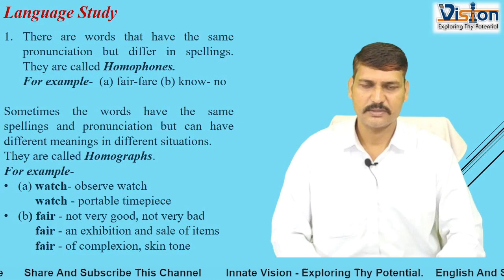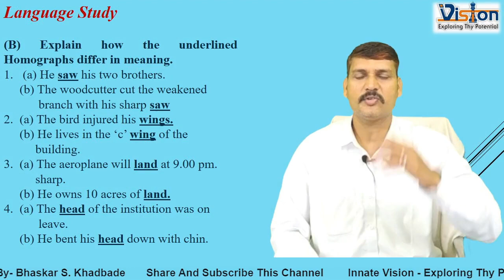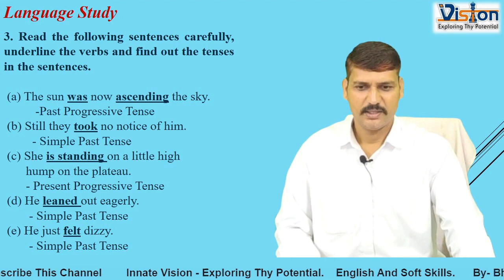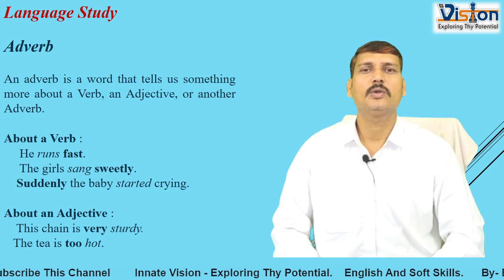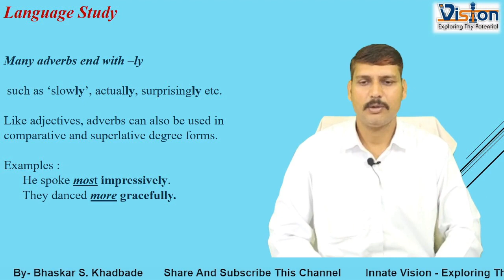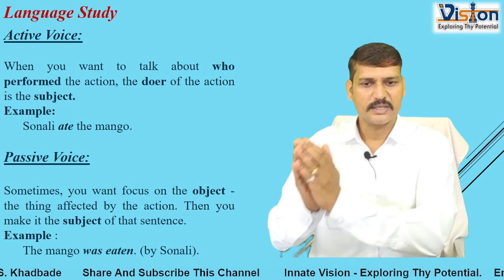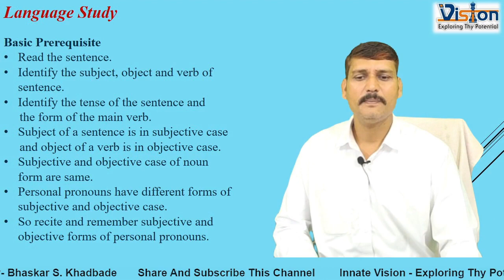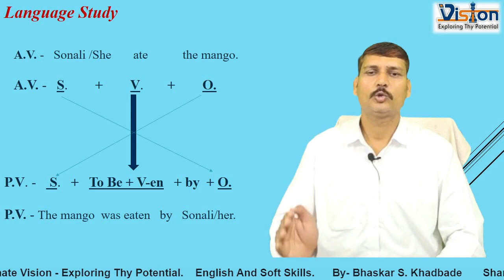10th 1.5 His First Flight Part-III Language Study Voice & Adverb, By- Bhaskar S. Khadbade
Language Study - Homonyms, Adverb and Voice - Active Voice and Passive Voice.
10th 1.5 His First Flight Part - III  Language Study
This is the third part of this lesson. In this video I try to explain the concept of Homonyms - Homophones and Homographs, Adverb and Voice - Active Voice and Passive Voice.
Rules of Voice and how can one change a sentence from Active Voice to Passive Voice.
Watch this video till end to understand above mentioned concepts from English grammar.